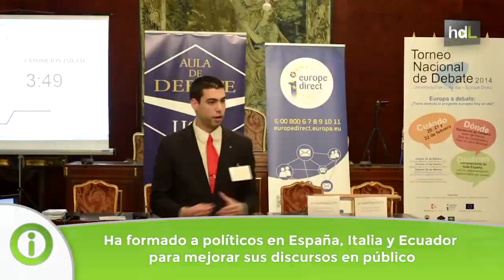HDL Jorge Lucena, un experto en discursos que ha hecho de la Oratoria su profesión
Jorge Lucena es un joven cordobés de 29 años que ha hecho de su éxito en la oratoria su profesión. Subcampeón del mundo de debate y de discursos a nivel universitario, este licenciado en Historia ha asesorado ya a políticos nacionales e internacionales para mejorar sus habilidades al hablar en público.